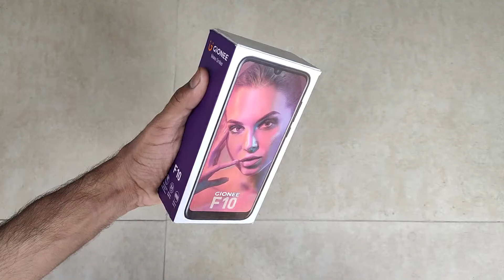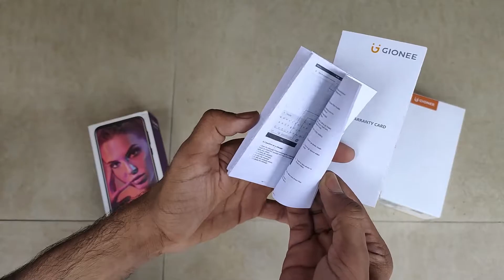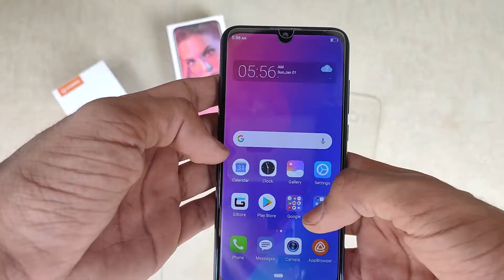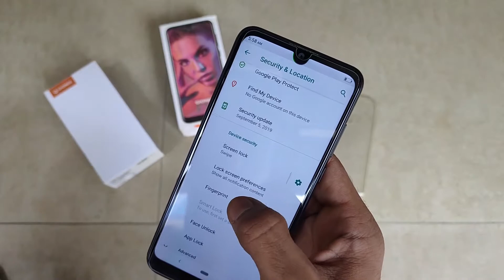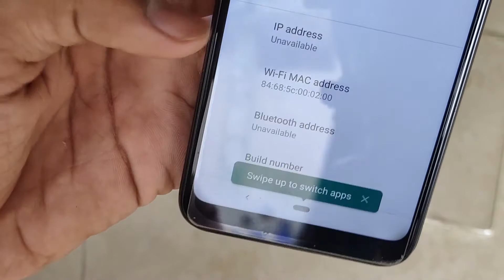||Gionee F10 || Review And Unboxing|| 😬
Gionee f10  Smart Phone

▼ CREDIT ▼

HOW to CREDIT: (Copy the following Section below and Paste into the description of your video)